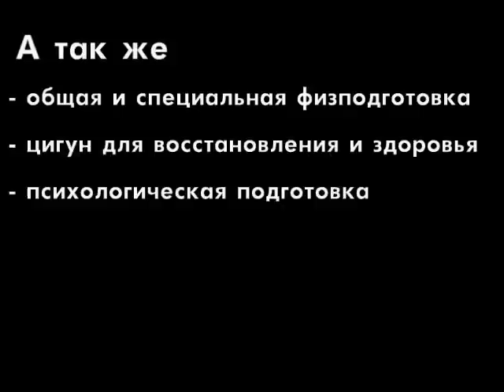Поток: Ножевой бой. Фехтование на ножах и палках.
Школа Поток Задерновского Д.А.: набор 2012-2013

В программе:
- ножевой бой
- палочный бой
- основы рукопашного боя
- самооборона
- противодействие вооруженному ножом
- психология
- цигун

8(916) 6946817